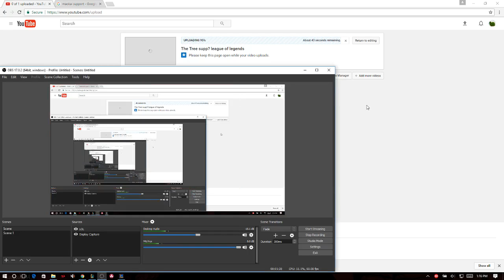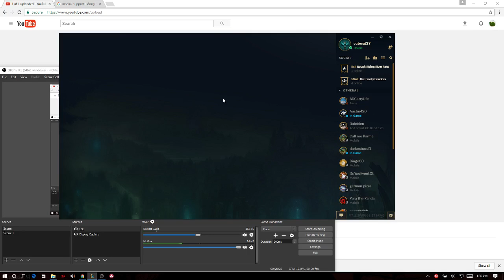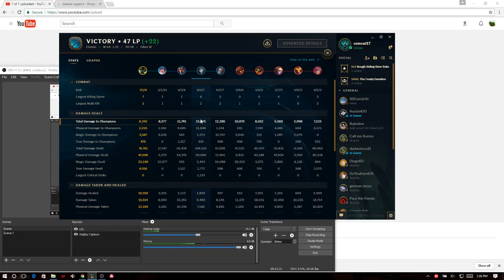NEW Warwick Jung! league of legends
you guys want to play for yourself heres the link to download it,

hope hes videos are as entertaining for you as they are making them! :D